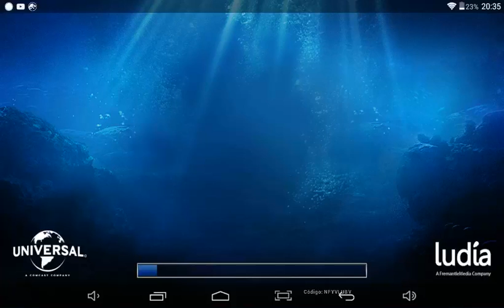Jurassic world the game #4 | ¡ese es mi Rexi!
Vista a los dinosaurios por el parque y un problemilla por lo que los dinosaurios en el combate se ven morados